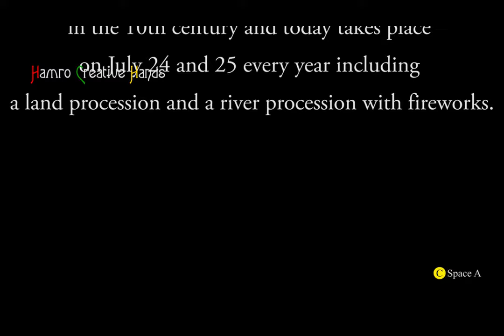The Tenjin Festival / Tenjin Matsuri 天神祭 of Osaka, Japan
this is informative video about The Tenjin Festival (Tenjin Matsuri) of Osaka, one of Japan's top festivals. The festival started in the 10th century and today takes place on July 24 and 25 every year including a land procession and a river procession with fireworks.